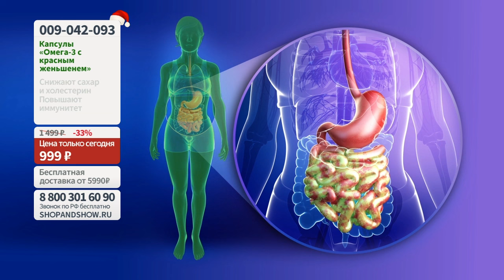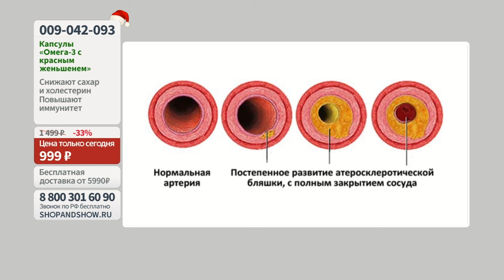Омега-3 с красным корейским женьшенем Doctor Kandang, капсулы (180 шт.). Shop & Show (Здоровье)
[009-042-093] Омега-3 с красным корейским женьшенем Doctor Kandang, капсулы (180 шт.) (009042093)

Давайте дружить ;)